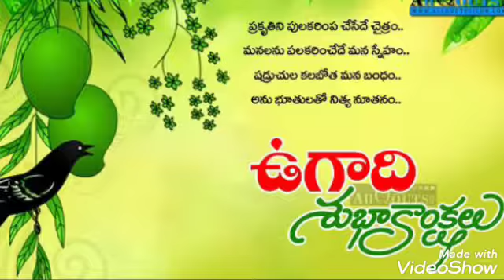Happy Ugadi ll శుభక్రుత్ నామ సంవత్సర శుభాకాంక్షలు ll what's up status